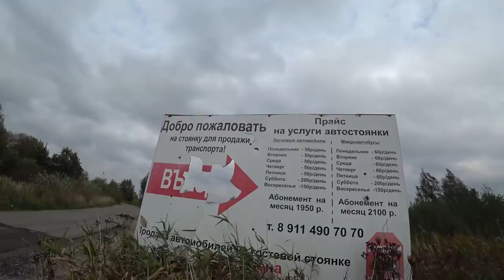Авторынок Калининграда. Стоит ли перегонять машину отсюда в Сибирь!?